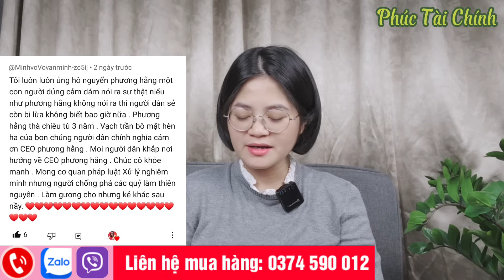HOT: Cánh cửa T30 cũng không thể ngăn nổi tình yêu thương dành đến CEO Nguyễn Phương Hằng